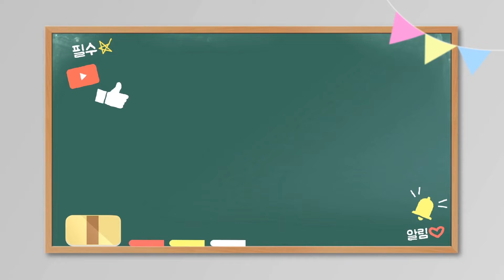"파워 메시지" 중등2부 2020.04.05